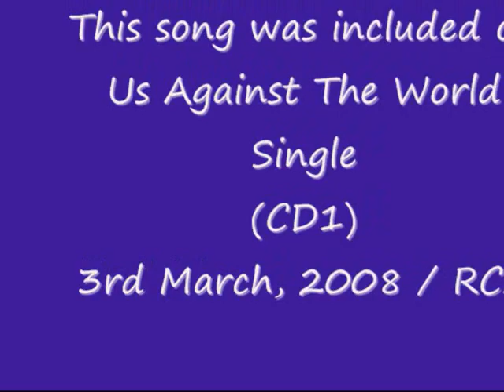Westlife - Get Away.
B-side song included on Us Against The World Single CD1  3rd March, 2008 / RCA
Lyricis:
I can't believe it happened to us
Tell me how did we get lost in it all
Maybe we could do with the change
And get back to yesterday

Bridge:
So pack your bags and sleep tight
'Cause tomorrow babe we're gonna make it alright
It's gonna be alright
Let's go

Chorus:
Gotta get away somehow now
Gotta find a way out of town
Gonna run away
There's no threat up top
Gotta get away now
Anywhere you want I don't care
Just as long as you are there
All I know is that we can't stay another day

So call work and tell 'em your done
Change your voice mail to "I'm not home now"
A few days it doesn't have to be long
Just enough to get some space now

Repeat Bridge
Repeat Chorus

We could sit
We could talk
We could make love for hours
Don't have to worry about any little thing at all, I know
You're mine, I'm yours

Repeat Chorus

Gotta get away (gotta get away)
Gotta get away (gotta run away)